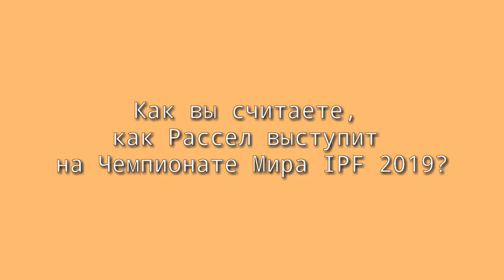Рассел Орхи Тяга 308 кг и Присед 280 кг на 4 за 2 Недели до Чемпионата Мира IPF (The Power Nation)